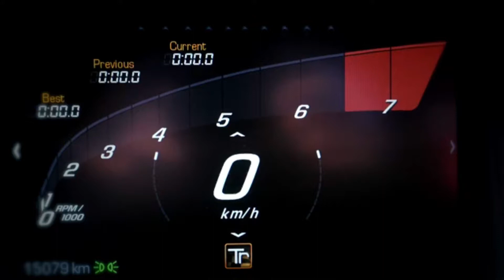Chevrolet Corvette Stingray 2020 - Show Car